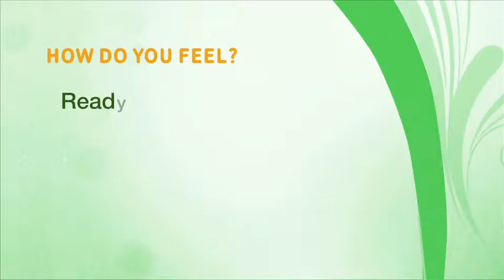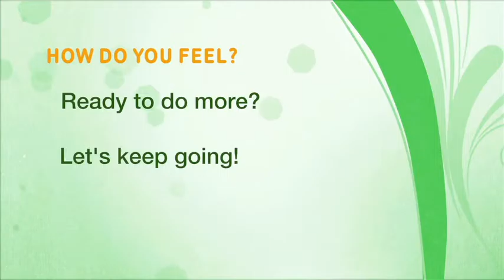Home Activity Program Level 2.2 Standing (Toe Taps and Up on Toes) - Farsi